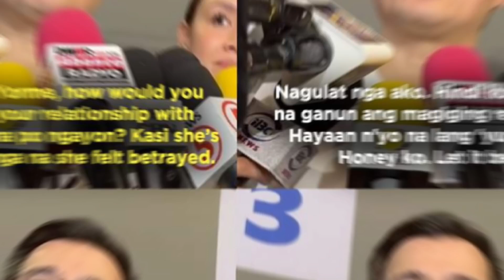ISKO MORENO AND HONEY LACUNA BINUKING NI SAM VERSOZA TUNGKOL SA MALAKING PROBLEMA NG MAYNILA.GRABE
politics iskomoreno batangmaynila ISKO MORENO AND HONEY LACUNA BINUKING NI SAM VERSOZA TUNGKOL SA MALAKING PROBLEMA NG MAYNILA.GRABE